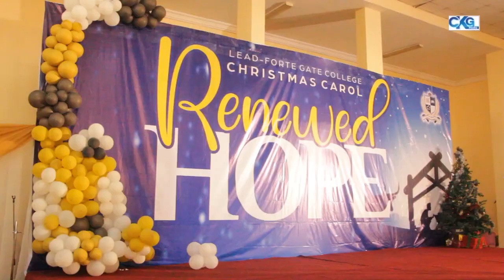Lead-Forte Gate College Christmas concert 2023.